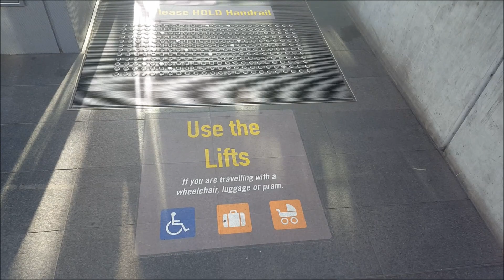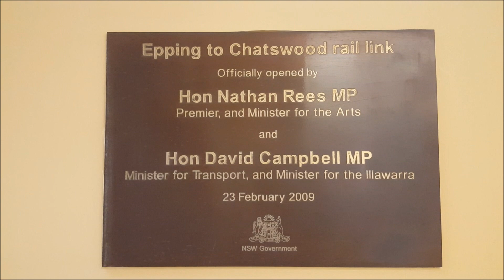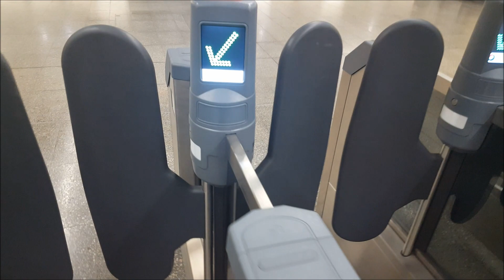Paul's Train Vlog 709: "Down, Down" to Macquarie University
Vlog 709

"Down, Down" to Macquarie University